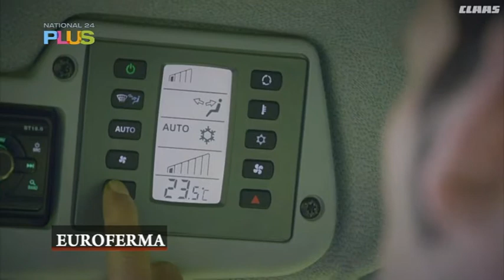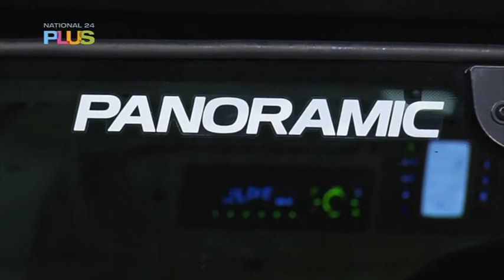Euroferma - 21 martie 2021